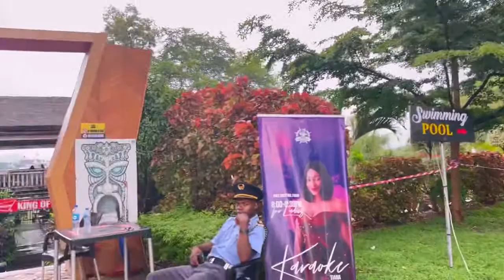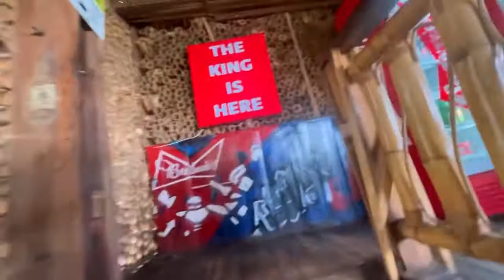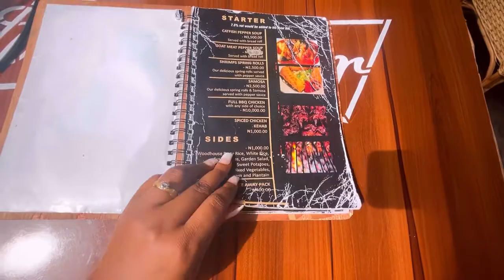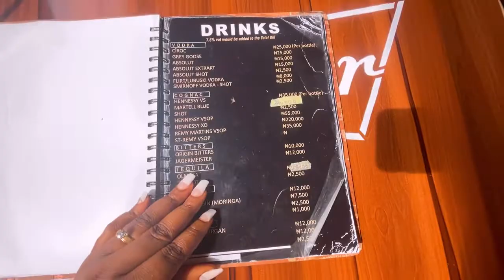Jabi Boat Club Cruise Abuja Nigeria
My recommendation